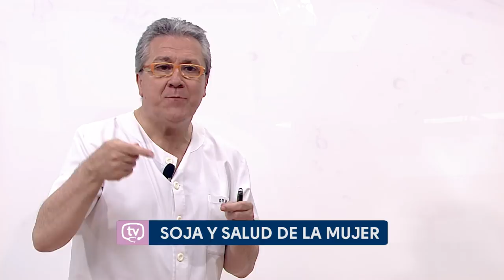Soja y salud mujer, ¡todo lo que debes saber!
La soja tiene efectos beneficiosos para la salud de la mujer, además de tratarse de un alimento de fácil digestión y alta eficacia energética. Lo explica en este vídeo el ginecólogo José Luis Neyro.